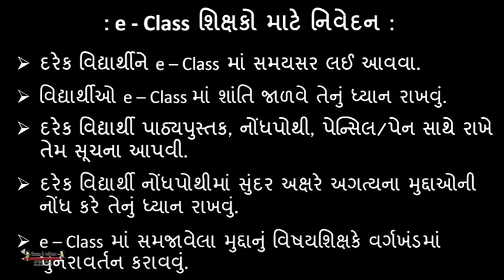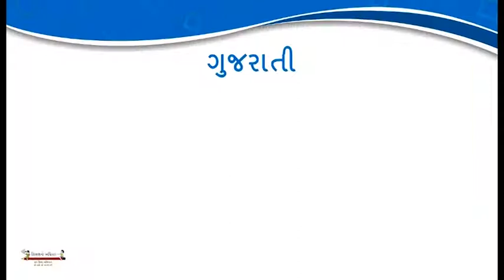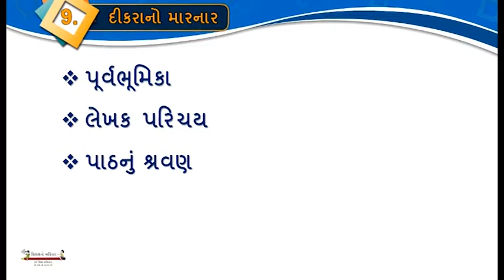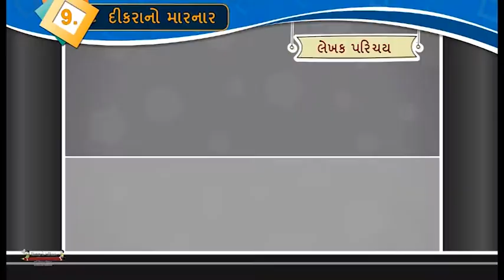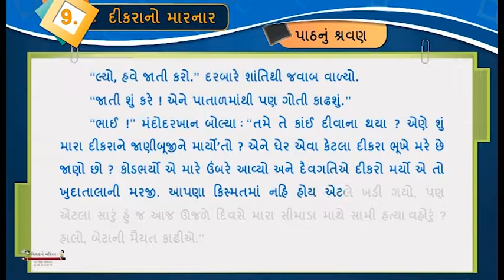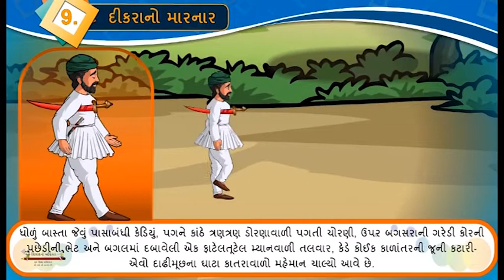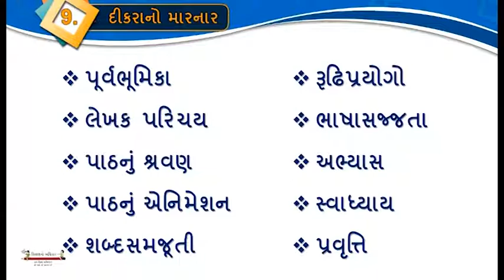Guj sem1 std 8 chap 9 Deekrano Maarnar Epi 1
SSA